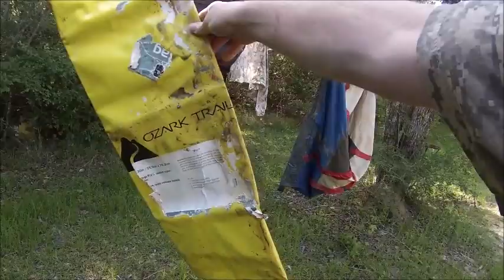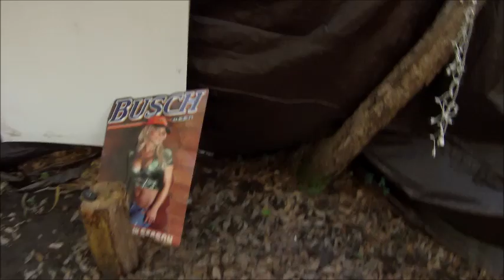Shout out Jammes Mclntyre and VR